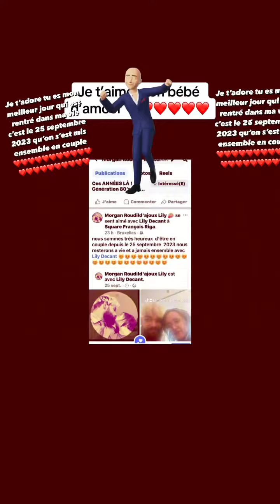Des photos de toi et moi mon doudou d’amour que j’aime ❤️❤️deux